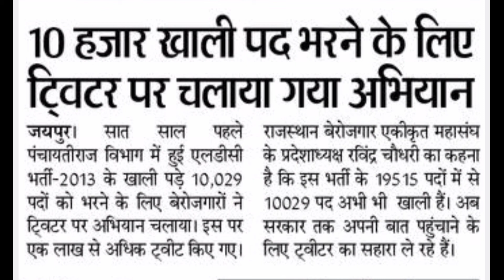ldc mathenjoy# एलडीसी भर्ती 2013 खाली पदों को भरने के लिए विरोध अपडेट टुडे न्यूज़ ब्रेकिंग न्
एलडीसी भर्ती 2013 खाली पदों को भरने के लिए विद्यार्थियों ने किया विरोध अपडेट टुडे न्यूज़ ब्रेकिंग न्यूज़ टीवी पर चलाया अभियान अपडेट टुडे न्यूज़ एलडीसी भर्ती 2013 अपडेट ब्रेकिंग न्यूज़ न्यू अपडेट ldc#